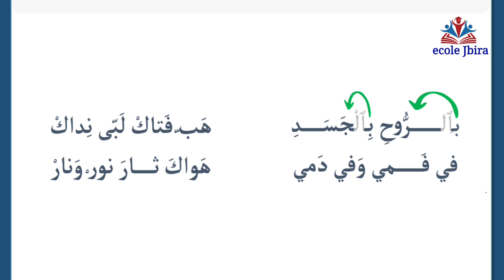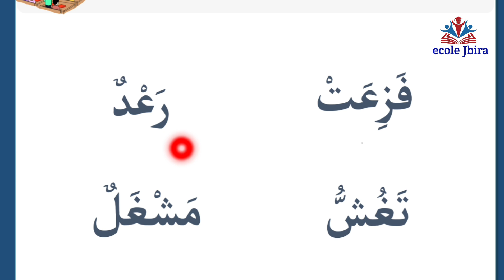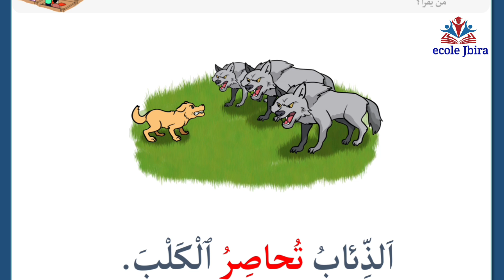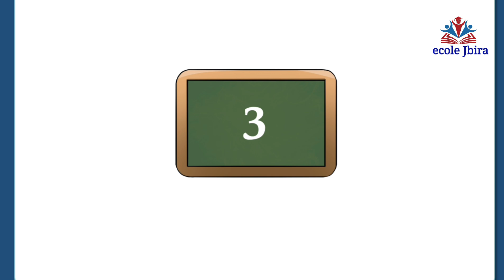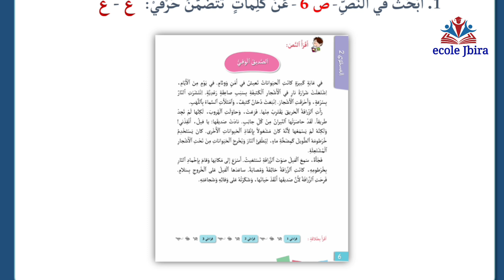اللغة_العربية_للمستوى_الثاني_ابتدائي_الأسبوع_الثالث_الحصة_1